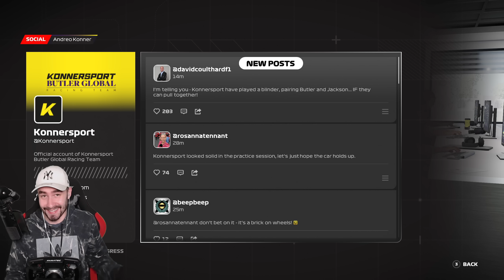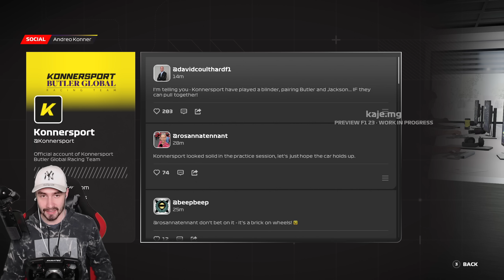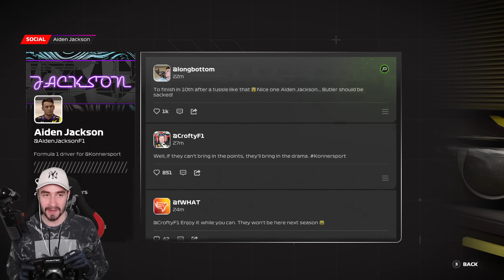F1 23 BRAKING POINT 2 | Kapitel 2 Preview